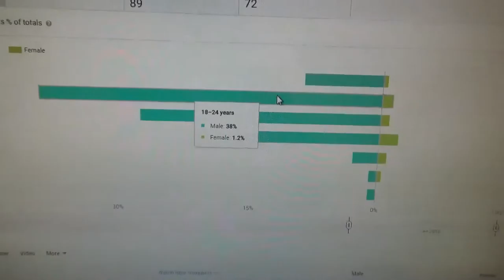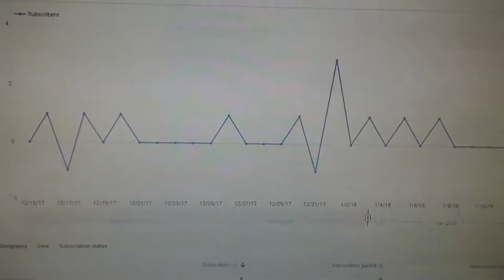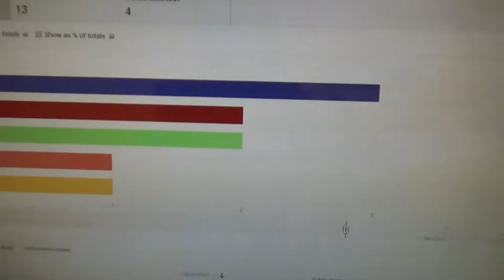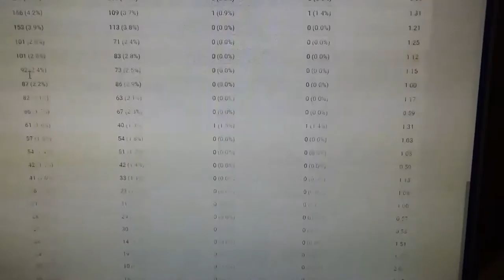Stalking Subs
I like knowing where my viewers are from, for every view that is one person watching